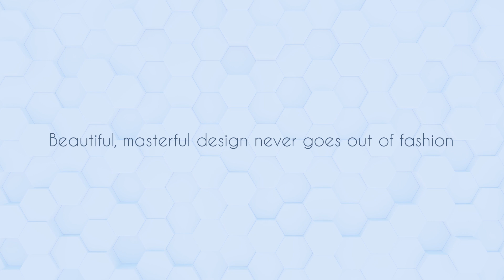Diamond Cluster Starburst Screw back Stud Earrings For Women | K10536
Diamond Cluster Starburst Screw back Stud Earrings For Women Also Available in 10K, 14K, 18K Gold & 925 Sterling Silver